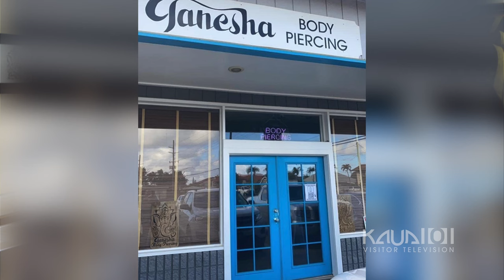Piercing Perfection at Ganesha Body Piercing | Discover the Art of Implant-Grade Jewelry in Hawaii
Welcome to an exciting episode of Down to Earth Kaua'i TV! Join Lyndsey as she visits Ganesha Body Piercing and Julian Ganesha, the expert behind this exclusive piercing establishment in the beautiful state of Hawaii.

At Ganesha Body Piercing, they specialize in providing top-notch body piercing services. Julian offers a wide selection of high-quality implant-grade jewelry, including stunning pieces made of gold and genuine gemstones. With a keen eye for aesthetics and a deep understanding of ear anatomy, they can recommend jewelry shapes that perfectly complement each client's unique style.

Health and safety are of utmost importance at Ganesha Body Piercing. Julian is a proud member of the Association of Professional Piercers, an international organization dedicated to promoting safe and responsible piercing practices. They strictly adhere to hygienic protocols, using new, disposable needles and transfer implements for each client. Additionally, the studio maintains a locked door policy during appointments, ensuring privacy and a focused, comfortable environment for their clients.

Julian takes a client-centered approach, emphasizing the importance of consent and open communication. Before proceeding with any piercing, he ensures that clients are fully informed about the process, placement, and expectations. Clients have the opportunity to examine jewelry styles, discuss preferences, and even have the placement adjusted to their liking. The focus is on creating a calming and enjoyable experience for every individual.

When planning your visit to Ganesha Body Piercing, it is recommended to make reservations well in advance. This allows you to secure a convenient date and time that suits your schedule.

Join Lyndsey as she expresses gratitude to Julian for the warm invitation and acknowledges the long-awaited collaboration. Their episode together promises to be both informative and entertaining, giving viewers a glimpse into the world of professional body piercing.

Thank you for joining us on this captivating journey into the art of body piercing at Ganesha Body Piercing. Aloha!